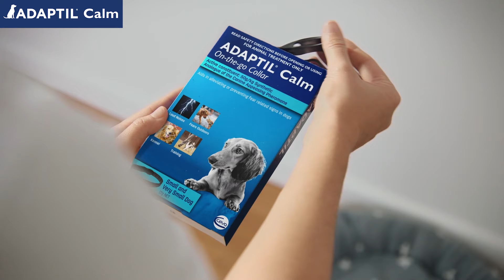ADAPTIL NZ - Panting (15s)